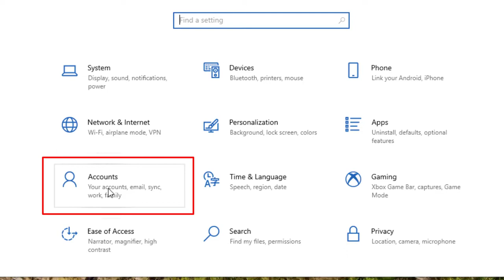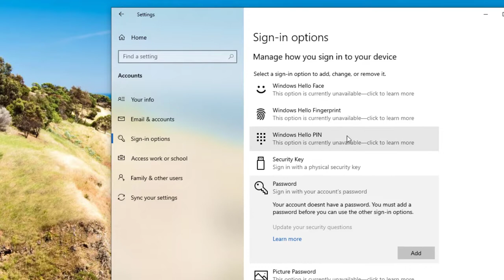Cara Termudah Menghilangkan Password Windows 10 dalam 1 Menit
Cara Menghilangkan Password Windows 10  dalam 1 Menit